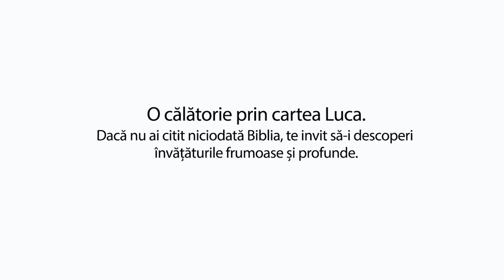Să citim Biblia cu Vasilică Croitor - O călătorie prin cartea Luca - Capitolul 2 - Prodocens media